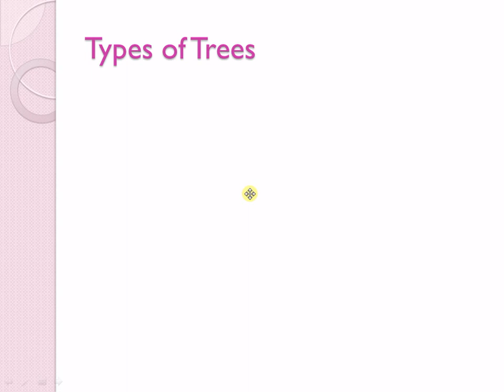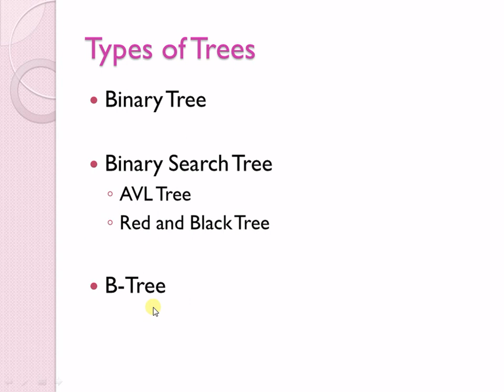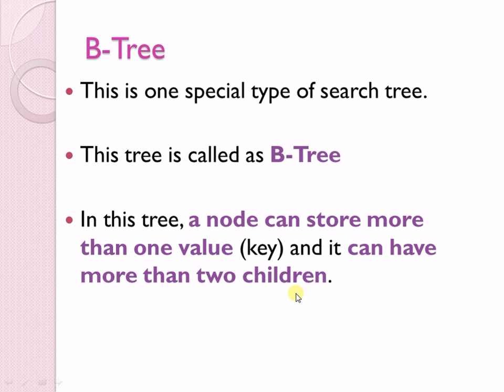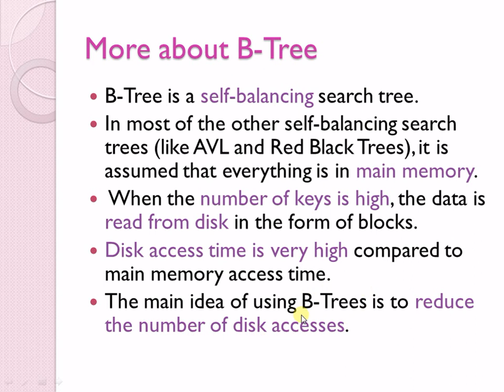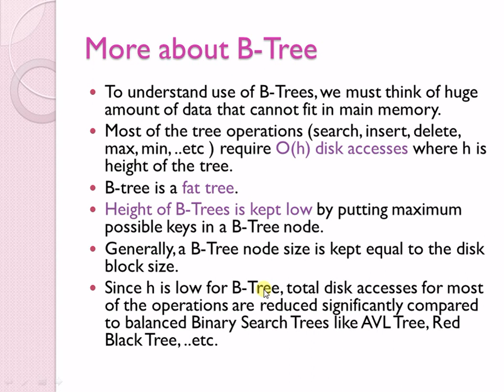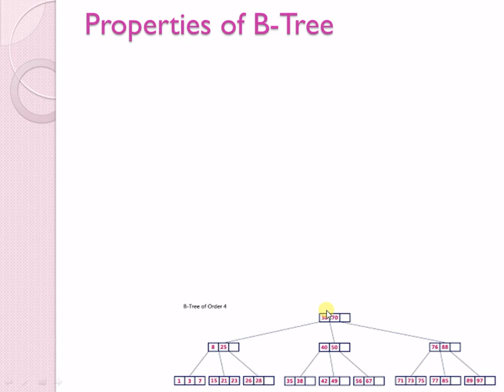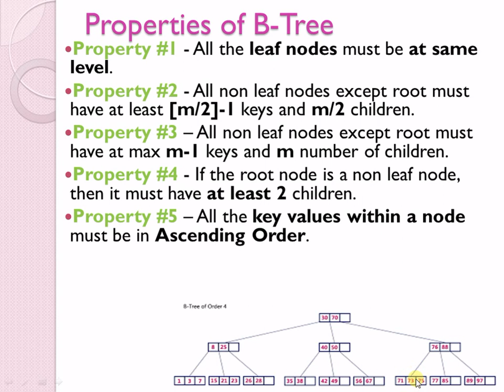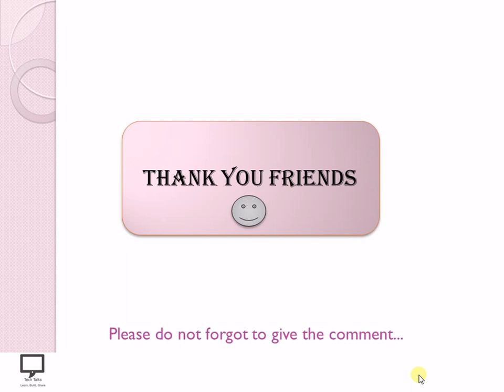B-Tree | Part 1 | Introduction to B-Tree | Data Structures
I am releasing new series based on concept B-Tree. Here in this video series I am covering concepts related to B-Tree.
In this session, I am trying to cover introduction to B-Trees along with its properties. I have also explained how B-Tree are different from Binary Tree? What is order of B-Tree is also explained with solved example in this this video.
Stay tune with my channel for study of different data structures,